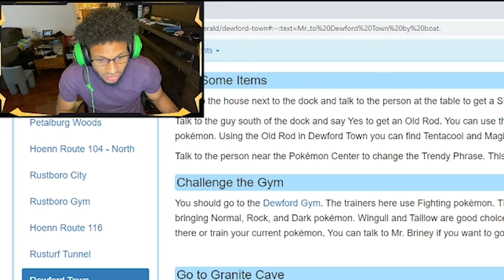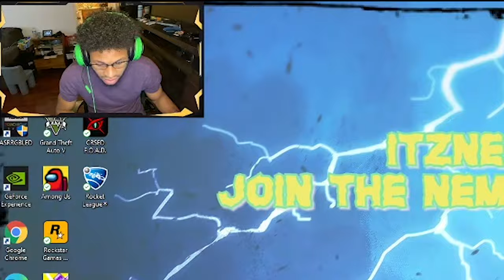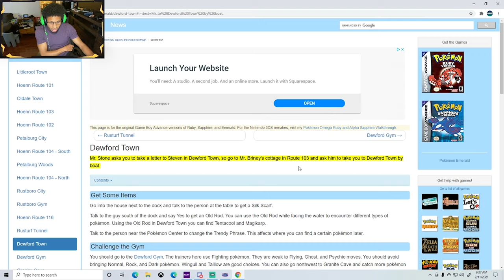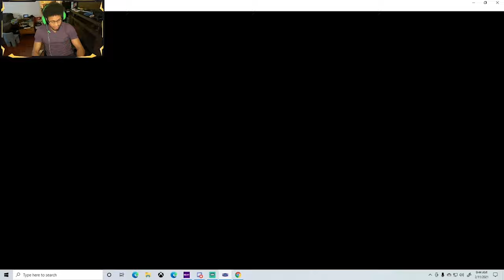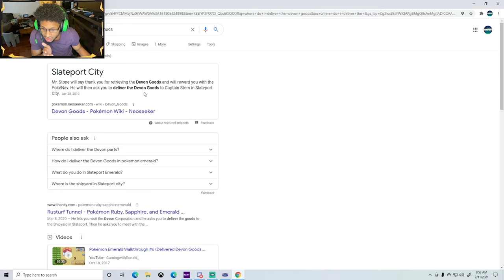I'm The Worst Delivery Guy! (Pokemon Emerald EP. 3)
I'm Literally The Delivery Guy In All Of Pokemon Emerald!  If You Want To Become A Member Of The NEMETEAM All You Have To Do Is Follow These 4 Easy Steps:

STEP 1: Click The Like Button
STEP 4: Destroy That Bell Icon